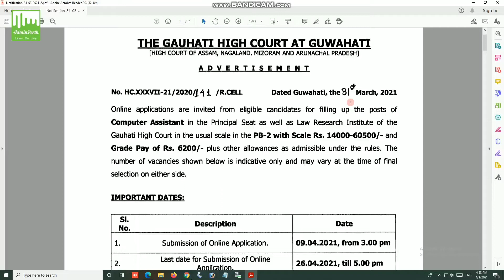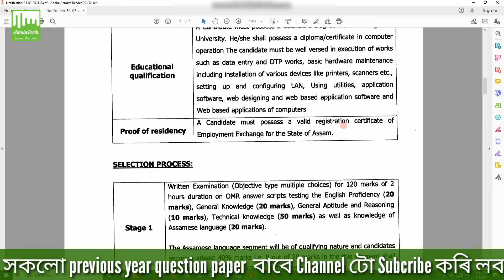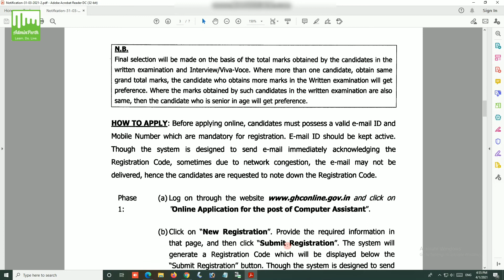Gauhati High Court Computer Assistant vacancy 2021 |Computer Assistant post Gauhati highcourt 2021